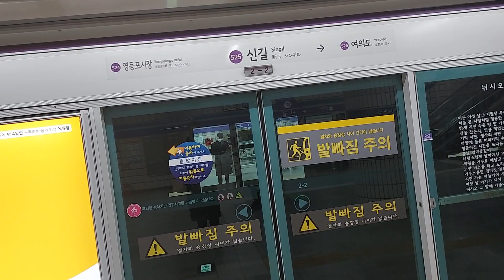서울교통공사 5호선 방화발마천행 578편성 신차 신길역 진입영상